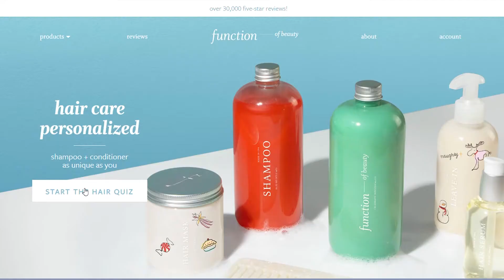FUNCTION OF BEAUTY! | My honest NOT SPONSORED review!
I decided to try the full range of Function of Beauty's personalized haircare. From the shampoo and conditioner to the Serum, not forgetting the hair mask and leave-in treatment.
Join me as I give you my honest review about this product and if it's worth investing your money on it